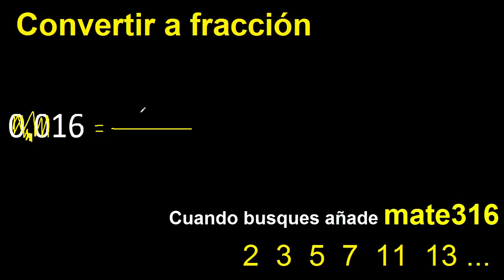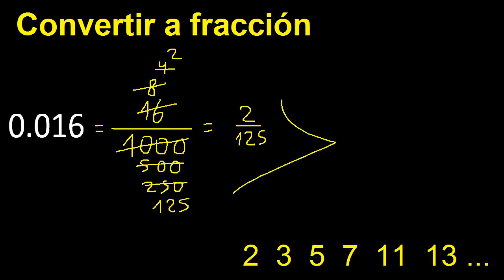convertir 0.016 a fraccion irreducible , decimal a fracciones , transformar decimales , as fracction